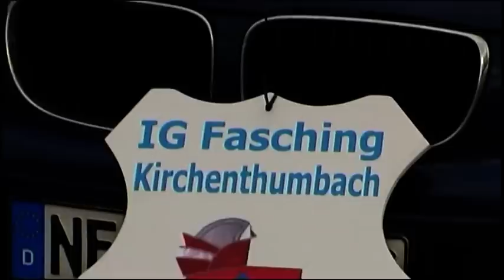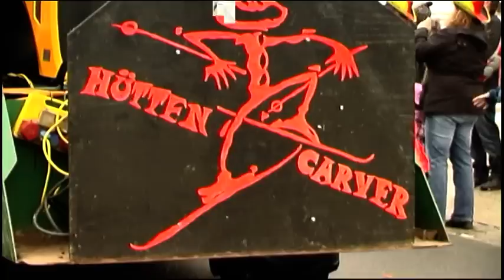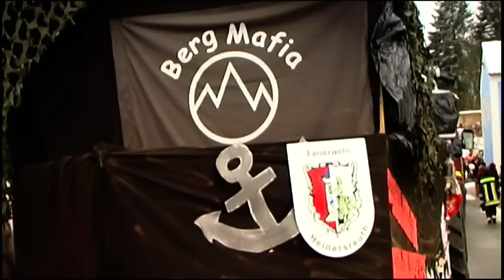Faschingszug in Kirchenthumbach 2013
Ausschnitte vom Film (40 Minuten) des Dumbacher Faschingszuges 2013, der am Samstag, den 09.Februar durch die Straßen von Kirchentumbach zog.